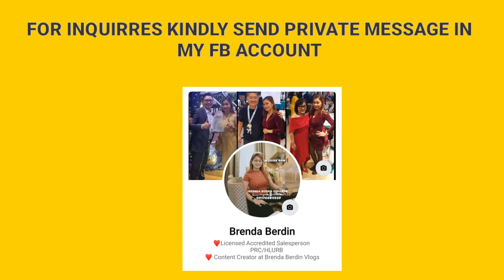THEA 3 BEDROOMS TOWNHOUSE ACTUAL TURN OVER/ WE4- WESTWOOD PHASE 4/LANCASTER NEW CITY/RENT TO OWN!!!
Hello Mga Kawazzup‼️